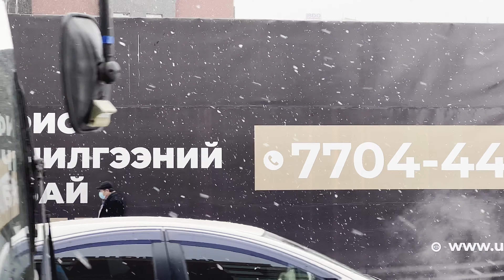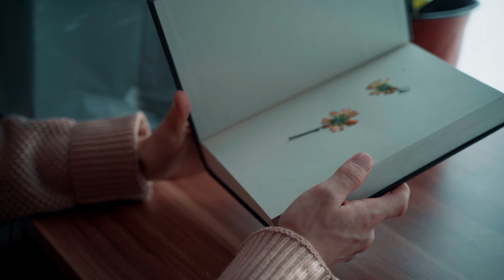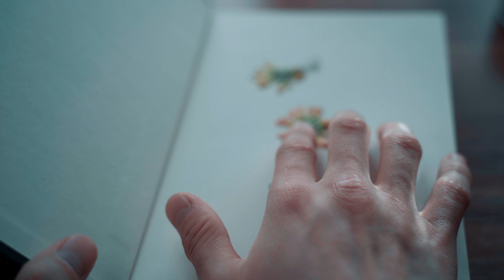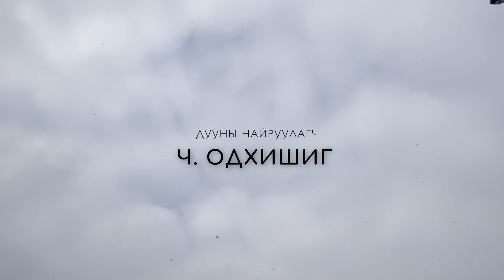Taste of cup of coffee | Experimental short film by Gerelt-Od Baasansuren (13 min)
TASTE OF CUP OF COFFEE is about two people’s contrasting existence in terms of weight of it, who cross each other’s life by a random book. It tells the story of a self-neglected, cynical man who punishes himself for not being able to love others, let alone himself and an altruist woman who wants to be lighter than a snowflake and leaves flowers inside books in bookstore for no reason. The man deliberately fakes his girlfriend with his friend and let her abandon him for his friend.  But he got to pay for the equal amount of pain which he did to people around him.  But it eventually turns out that only thing he pressures himself to believe becomes nothing but the belief that "He loves as long as he feels pain". The pain that even ones can taste from just a cup of coffee.

NOTES: You may need headphone to catch the first monologue of the movie because it may sound weak due to technical issue.

Written, directed and edited by: Gerelt-Od Baasansuren
Starring(in order of appearance): Unengerel Bolorkhuu, Batchuluun Lkhagvasuren, Mandhai Batsuuri, Delgerbat Erdenebat
Cinematographer: Gerelt-Od Baasansuren

АЯГА КОФЕНЫ АМТ кино нь хүнд, хөнгөний хувьд ялгаатай хоёр хүний  амьдралын хэрчмүүд ердөө ганц номон завсар хэрхэн огтлолцон өнгөрөхийг харуулах бөгөөд уг кинонд бусдыг хайрлаж чаддаггүйнхээ төлөө өөрийгөө шийтгэж байдаг өөрийгөө ойшоож хайхардаггүй  залуу болон ямар ч шалтгаангүйгээр номон завсар цэцэг үлдээдэг, цасан ширхэгээс ч хөнгөн болохыг хүсдэг эмэгтэйн тухай эсрэгцүүлэн өгүүлэх аж. Кинонд гол дүрийн залуу найзтайгаа нийлэн найз охиноо санаатайгаар хуурч, түүнд өөрийг нь орхин явах боломжийг өгнө. Гэвч тэр бусдад амсуулсан өвдөлтийнхөө төлөөсийг өөрийн биеэр төлөх ёстой болох ч эцэстээ тэр төлөөс нь юу ч биш харин “өвдөж л байвал хайрлаж байна” гэсэн өөрөө өөртөө хүчээр оноосон итгэл үнэмшил нь болох аж. Ердөө л нэг аяга кофеноос амтагдах тэр л өвдөлт.

Жич: Киноны эхний монолог техникийн асуудлаас болоод сул сонсогдох тул чихэвч ашиглахыг хүсье.

Зохиолыг бичиж найруулж, эвлүүлсэн: Б. Гэрэлт-Од
Дүрүүдэд: Б. Үнэнгэрэл, Л. Батчулуун, Б. Мандхай, Э. Дэлгэрбат
Зураглаач: Б. Гэрэлт-Од
Хөгжим: Ч. Одхишиг